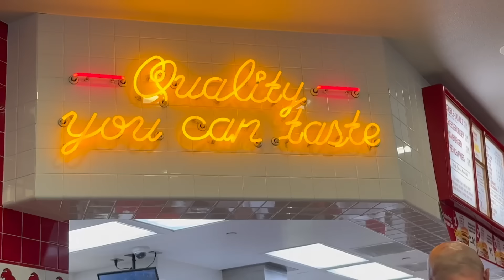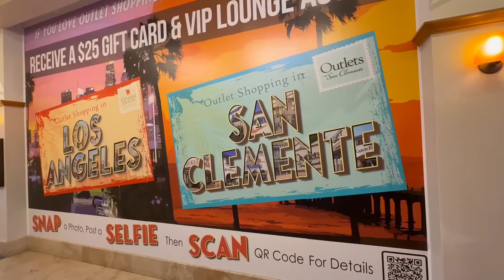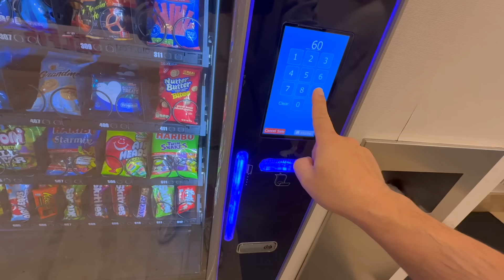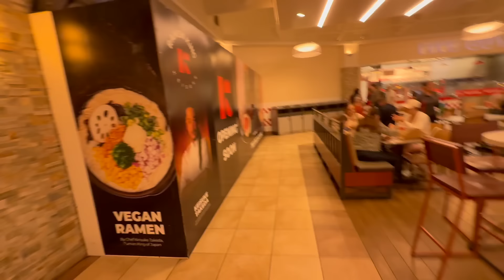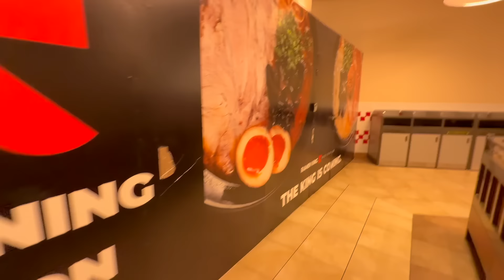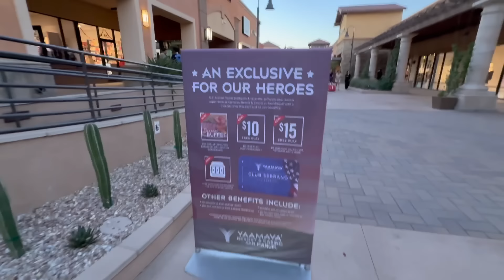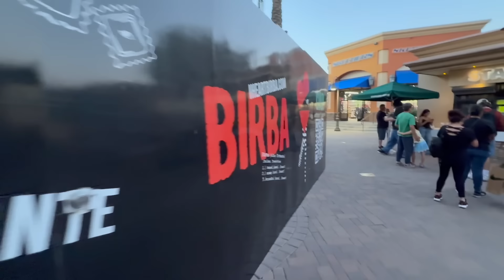한국인이 가장 사랑하는 캘리포니아 아웃렛 바로 여기!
사용된 영상기기:
Sony A7 ii    28-70mm + rode videomic go
5D mark ii + RODE VideoMic Go + various Canon L lens